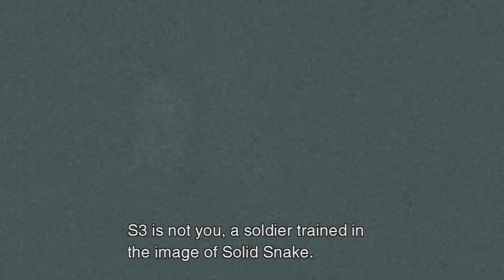Colonel JD AI Codec Conversation MGS2 HD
One of the final codec sequences for MGS2.

AI Colonel mentions that they must filter out what they consider junk information in the media/internet (tabloids, scandals, reality tv, etc) and retrieve valuable truths in order to benefit the human species. Solidus wants to stop The Patriots to liberate America.